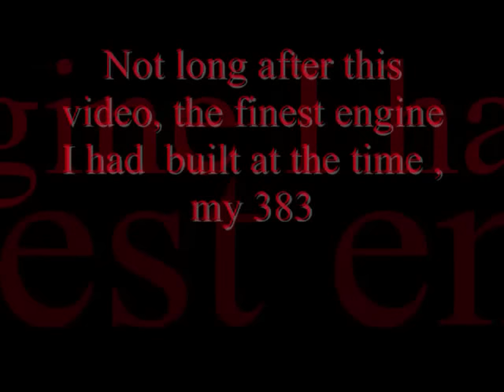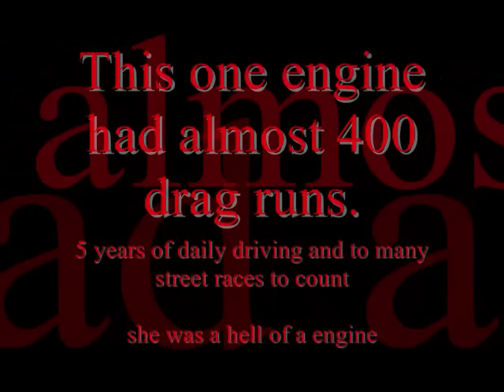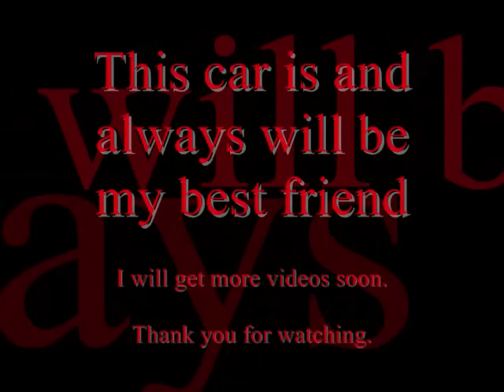OutLawRacer - My camaro dedication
This is a video I made of my camaro. Its my second edit video ever so bare with me. P.S FUCK YOU YOUTUBE FOR TAKING MY MUSIC OFF THIS VID AND REPLACING IT. youtube your a dick face